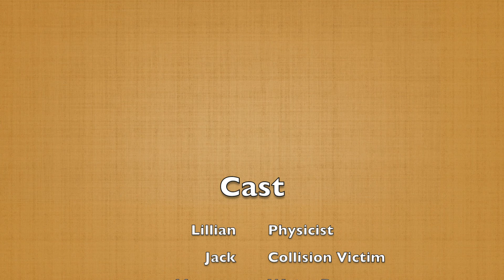Physics of Thanksgiving